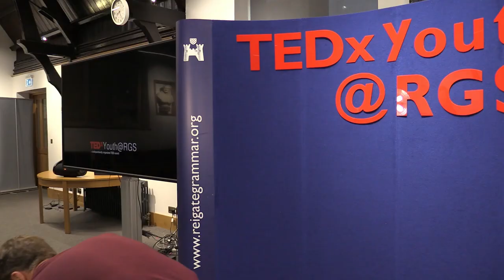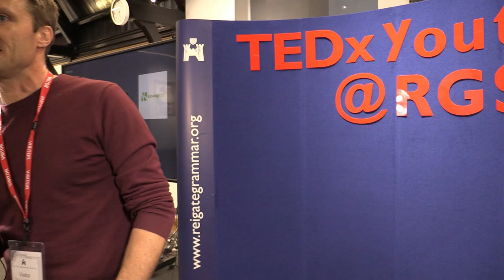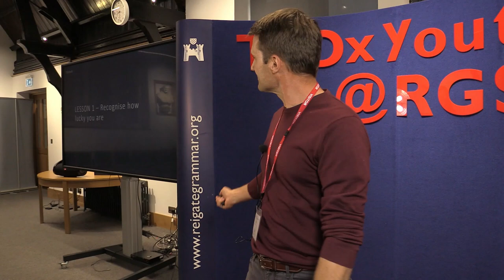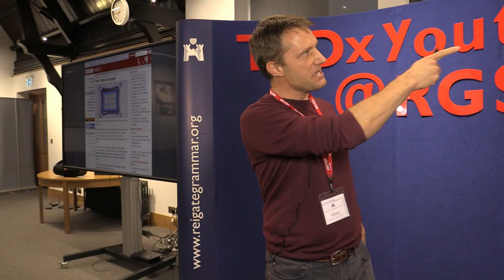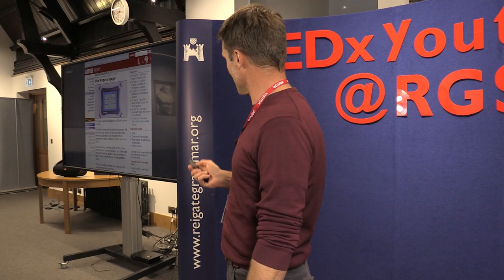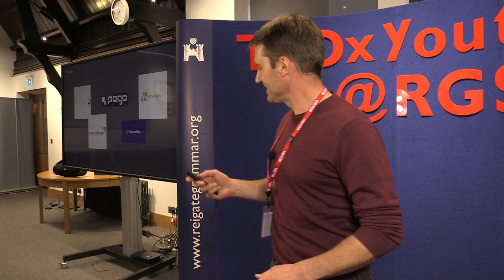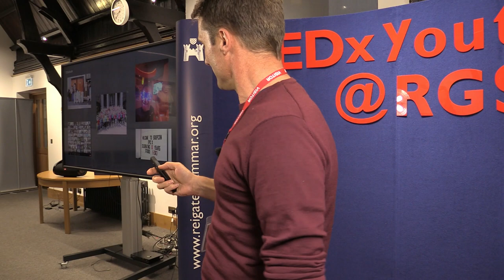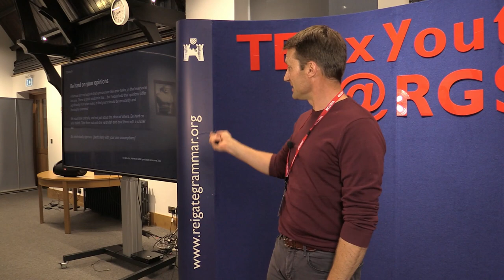An accidental entrepreneur: four lessons from a career in start-ups | Tim Critchley | TEDxYouth@RGS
From not wearing silly spectacles in your school photo to celebrating your failures as a gain, Tim’s humorous, self-effacing style reflects his philosophy that one can never assume there isn’t more to learn in one's career. Tim deals with a significant missed opportunity candidly, showing that he can walk the talk, as well as inspiring his listeners. A parent in the RGS community, Tim received his LLB in 1994 from the London School of Economics and his MBA in 2009. He was awarded Business Leader of the Year 2017, issued by Tech Leaders Award who stated “Tim has strong leadership qualities and impressive exploitation of the US market through a well-structured and integrated approach. His qualities as an innovative tech and business leader are clearly displayed." Tim has a passion for all things techie. This talk was given at a TEDx event using the TED conference format but independently organized by a local community.